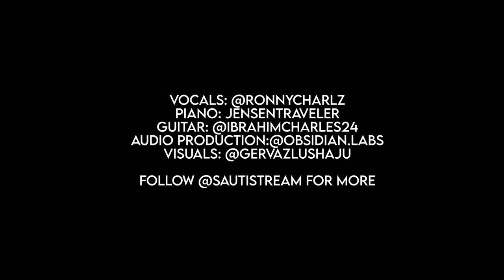Ronny Charles - Where You're At (Allen Stone Cover)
Follow the Musicians on this video on Instagram
Vocals by Ronny Charles:

Audio by: Ronny of Obsidian Labs,

Follow Sauti Stream on Instagram: @sautistream

About Sauti Stream
Sauti Stream is a platform for live performing artists seeking a more diverse music industry that is open to all the vast variety of musical talent. and achieving this starts with bridging musicians to fans.

So if your are a singer or instrumentalist, as long as you are looking for a stage to capture and share your talent with the world, Sauti Stream is here to help move you forward in giving you the tools and connecting you with your audience.

If you have an interest of showcasing your art! Do it! It's Free!